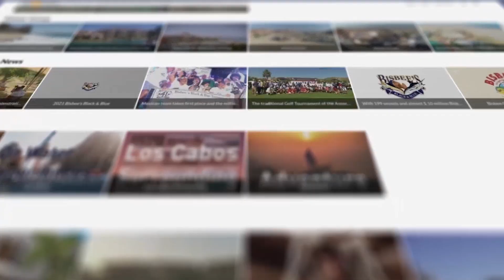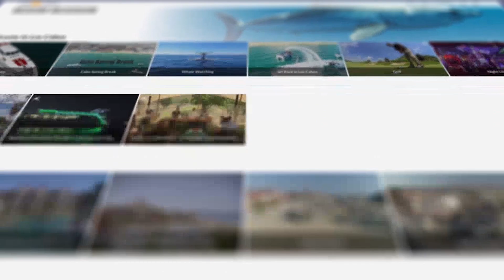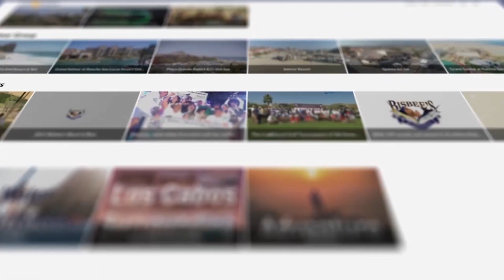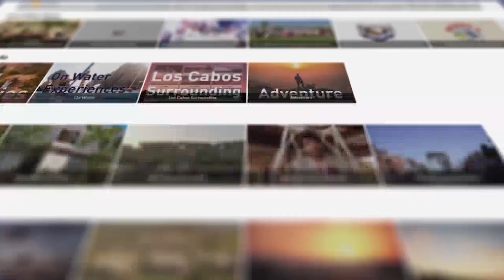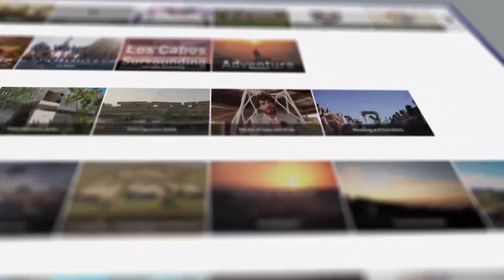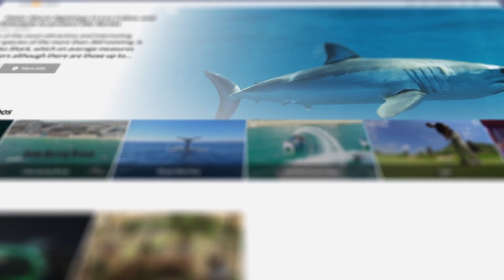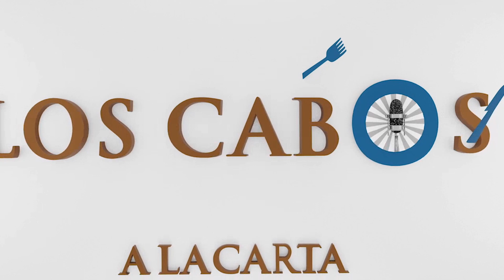Programa de radio en video LCALC 31 de Agosto de 2023